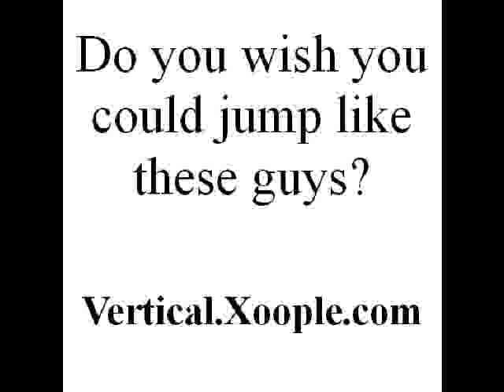how to jump higher in.mpg